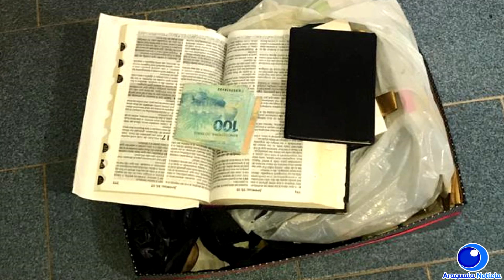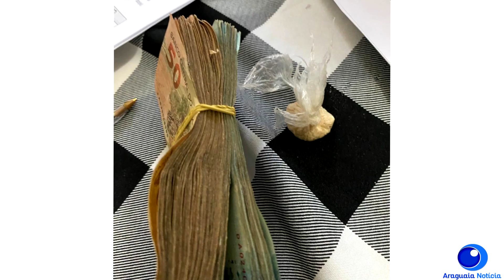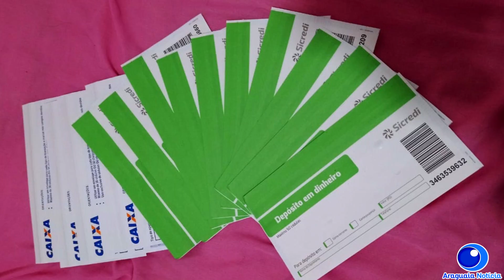PF de Barra do Garças descarticula quadrilha de tráfico interestadual que ostentava na rede social